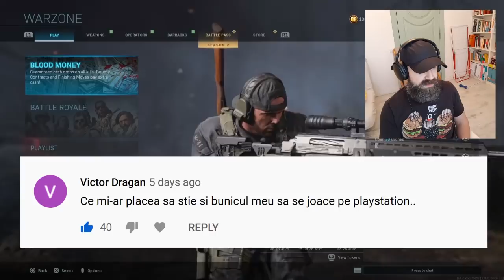WarZone pro tips cu Popesco: vederea periferică și tipurile de uși - Guru La Jocuri ep.2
O să fac și livestream-uri pe twitch | Dați cu follow acolo.
Sfaturi pentru jocul video COD WarZone, care să îți aducă un avantaj competitiv în confruntările cu nobi sau chiar profesioniști ca mine.